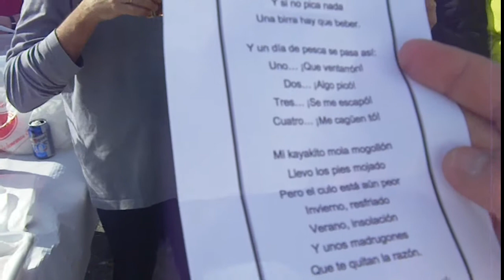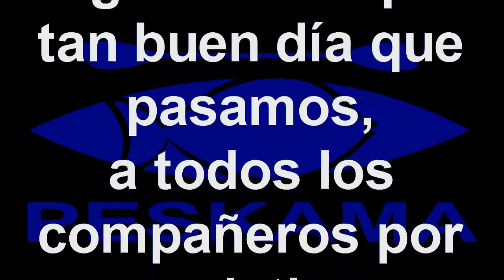Pachanga Kayera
Primera pachanga kayera  en Caleta de Velez (Malaga)